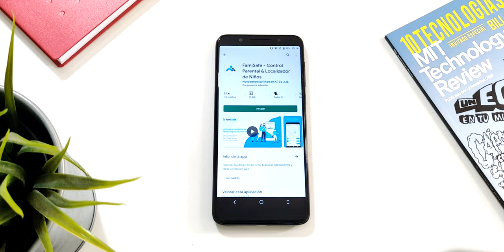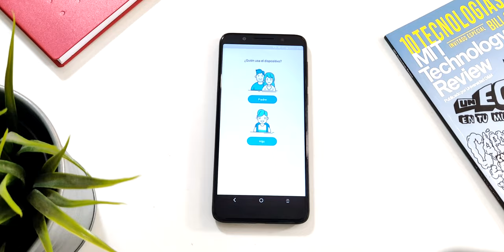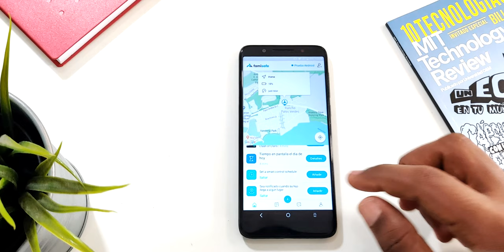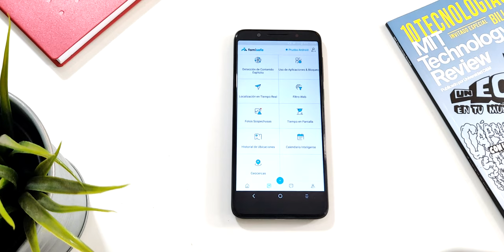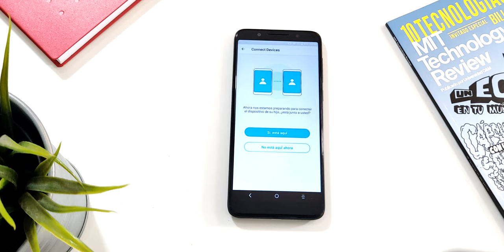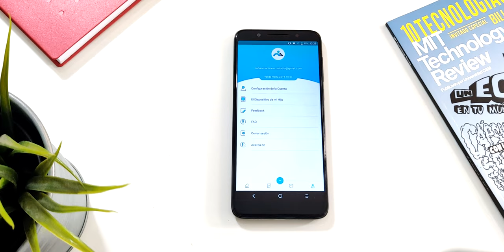¿PERDISTE TU SMARTPHONE? USA ESTA APP!!! (Famisafe Review)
FamiSafe es una aplicación de control parental para iOs y Android, para el rastreo de ubicación de teléfonos infantiles, geo-cercado, monitoreo y bloqueo de aplicaciones, filtrado de contenido web y control remoto del tiempo de pantalla.